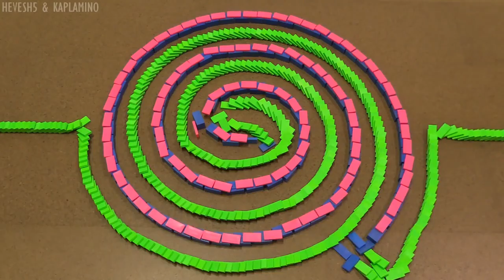Funny Reverse-Hevesh5-UNCONVENTIONAL Domino Tricks! Hevesh5 & Kaplamino